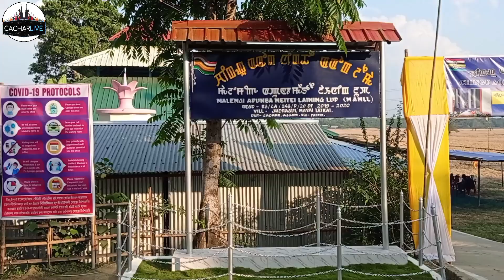Jorakhun Laiharauba Lailamthokpa 2022